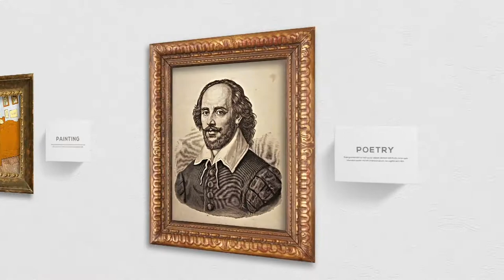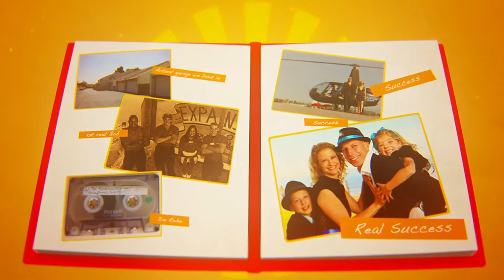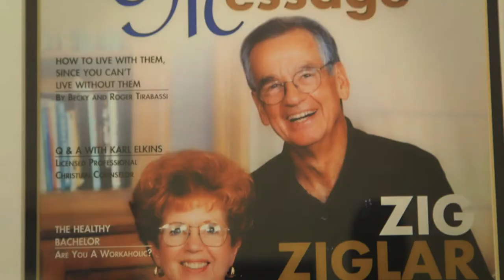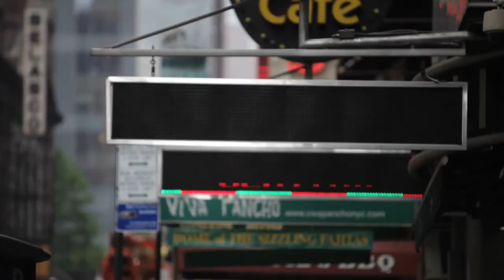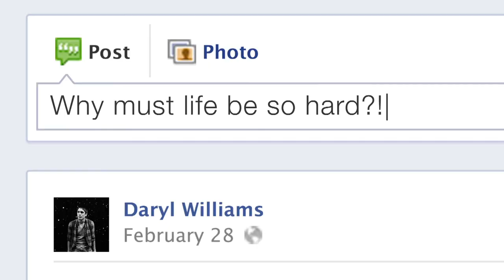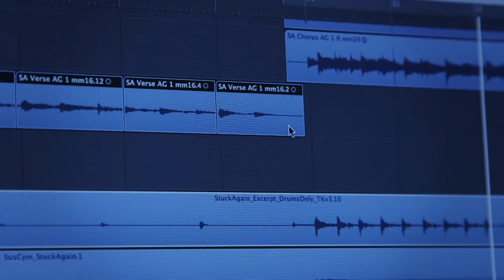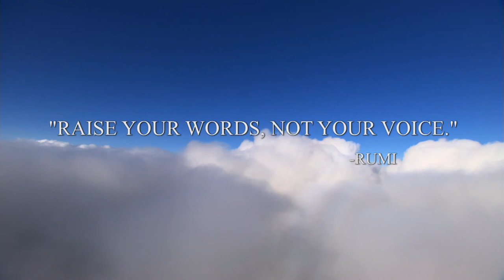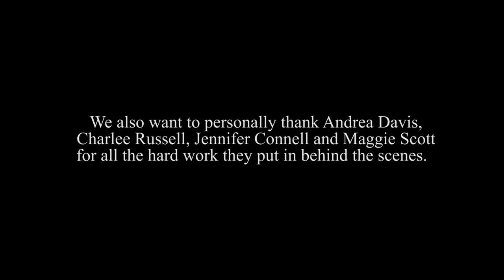Words of Art | Mark Batterson | Darren Hardy | Evan Money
Words are dream makers or destiny breakers, it's your choice. Let your life count by making your words count, take the ""journey of words"" today.

Bestselling author and global entrepreneur Evan Money traveled the United States for over a year interviewing the greatest thought leaders, speakers, authors and artists of our time. His goal was to discover the true impact of the spoken word; what he discovered was truly groundbreaking.

Imagine sitting with Joel Osteen and learning the most impacting words ever spoken to him or with scholars and analyzing the true force of Martin Luther King, Jr.'s ""I Have a Dream"" speech. Words of Art is an individual journey for each viewer.

Tremendously content rich, this film has something for every age and every demographic from the icons of personal growth. The more times you watch this film, the more you will discover and grow personally.

“The words of the wise are persuasive” – Prov. 16:23

Director: Jeff Roldan
Writers: Evan Money, Jeff Roldan
Stars: Mark Batterson, Darren Hardy, Evan Money